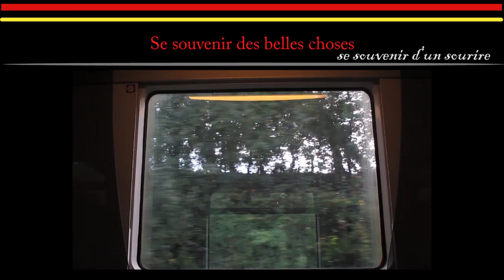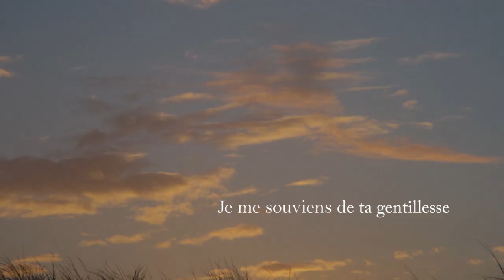Three songs for a smile / Seabirds & islands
Voici 3 jolies chansons à écouter

J'espère que vous les entendrez